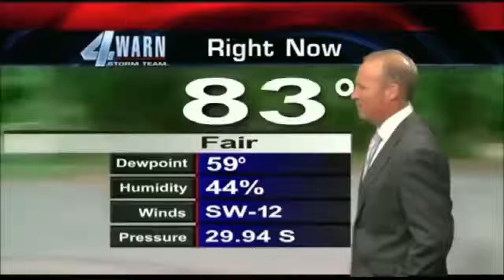When Live TV Goes Wrong || Live Anchoring ||Funny Ending || Must Watch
When Live TV Goes Wrong ||
Terrible video ||
Funny Ending ||
Must Watch

Source :Whatsapp